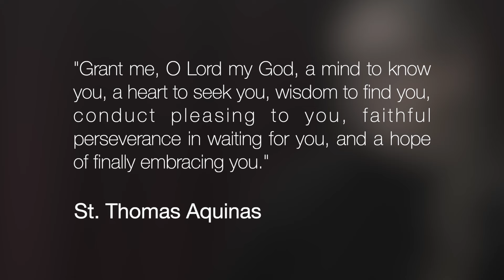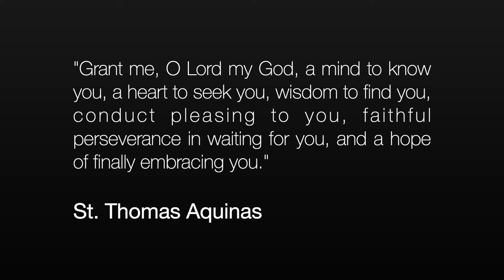When Becoming Catholic Is Difficult - Katie Jacobson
When Katie Jacobson started classes to become Catholic, she was intrigued by the Church, but had a ton of questions.

She would find herself intellectually interested, but at the same time, deeply emotionally conflicted because of what she'd grown up thinking about Catholicism.

Katie shares how the patient witness of faithful Catholics was crucial in helping her come home to the Church.